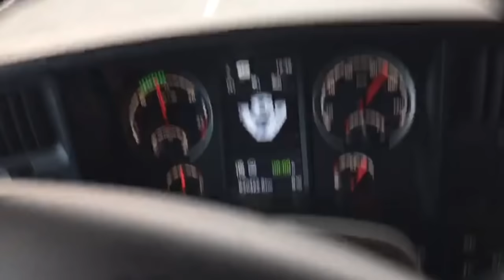Zbliżamy się do finału operacji Fardin...